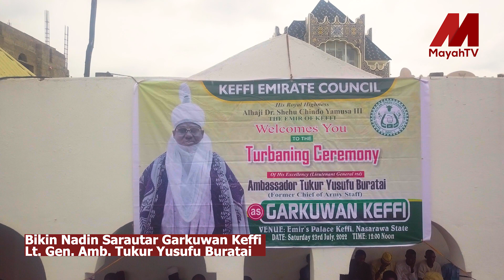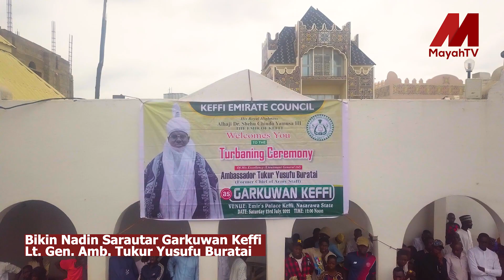Cikakken Bidiyon: Nadin sarautar Lt. Gen. Amb. Tukur Yusufu Buratai a matsayin Garkuwan Keffi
Kalli  Cikakken Bidiyon Yadda aka Gudanar da Nadin Sarautar Lt. Gen. Amb. Tukur Yusufu Buratai a Matsayin Garkuwan Keffi a garin Keffi dake jahar Nasarawa.